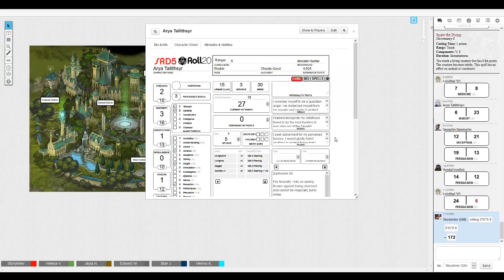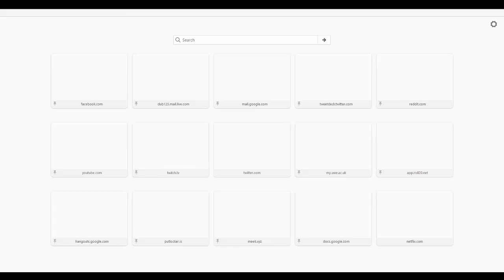The Second Age: S2 E7 - Part 4 - Zael's Thesis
The tiefling professor reveals some secrets about the Shadowfell artifact, and our heroes begin to wonder if they will ever see the end of their quest to destroy it.

I have been DMing for just over two years, and this is a Homebrew D&D universe I have created specifically with this party and their goals in mind. Comments, Feedback, Fanart and Ideas are all appreciated!